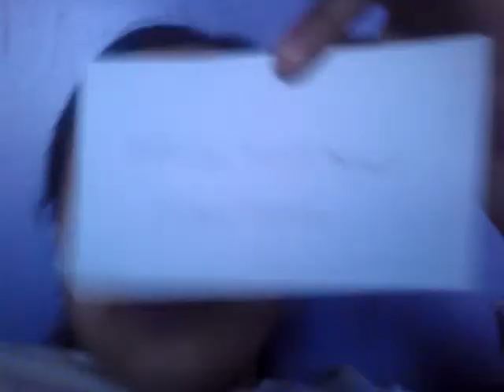Q&A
Naomi ostreicher

Noami and miriam ostreicher

Miriam  ostreicher